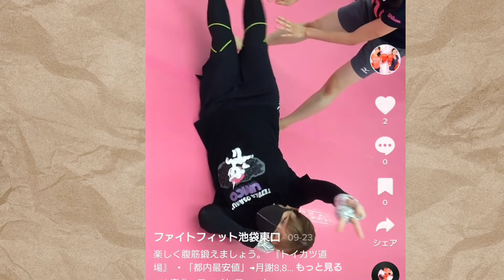今週どこいく？？遊んで強く健康に！【週間】トイカツ道場SNSベストセレクション10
トイカツ道場の魅力が簡単に分かります！
各店舗のSNSをご紹介！（2022/51店舗）
全店舗通い放題楽しさ無限大！

トイカツ道場では、格闘技を通じて皆様の健康な体作りができればと願っております。
その為に、運動が苦手な方や、格闘技初心者の方でも楽しめる環境作りを心がけております。

たくさんの皆様にトイカツ道場を知っていただき、強く健康になって頂けるよう、インストラクター、スタッフ一同、心よりお待ちしております。